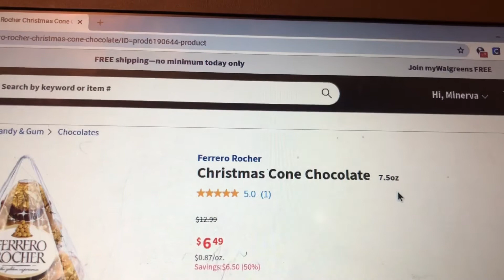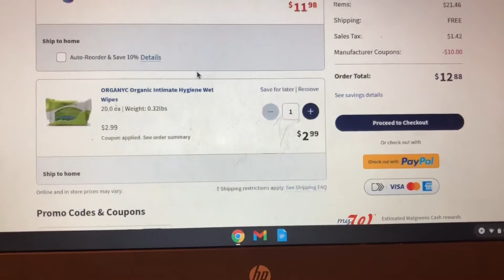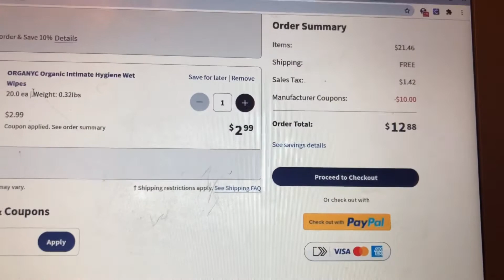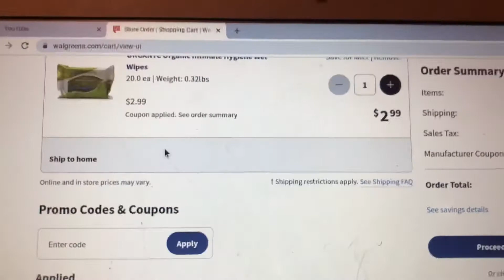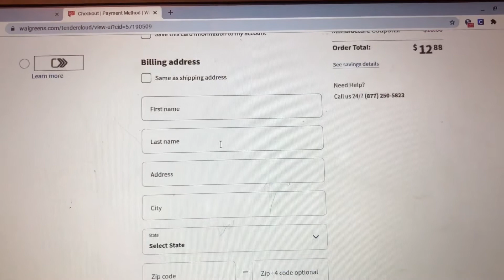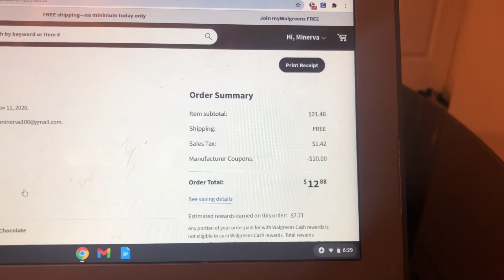mi compra en linea solo por hoy entrega gratis Nov-11-2020